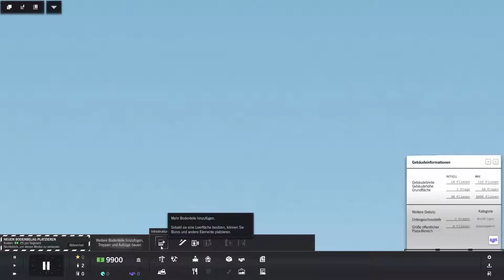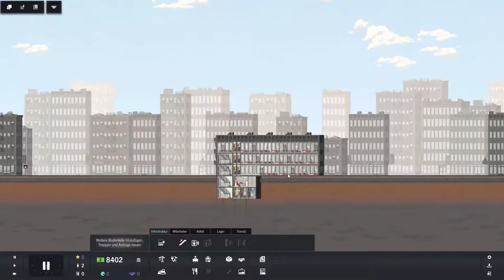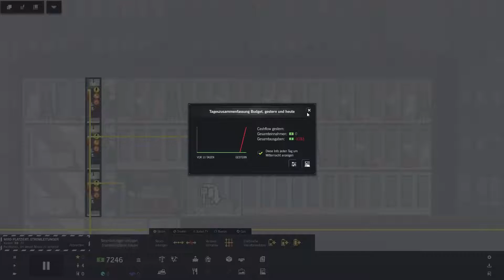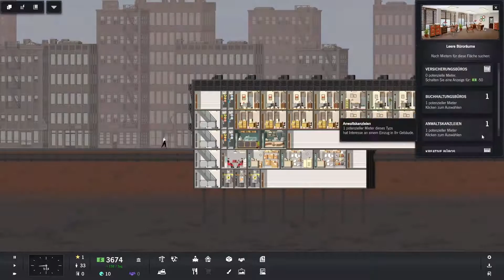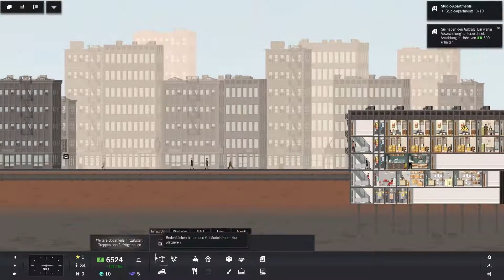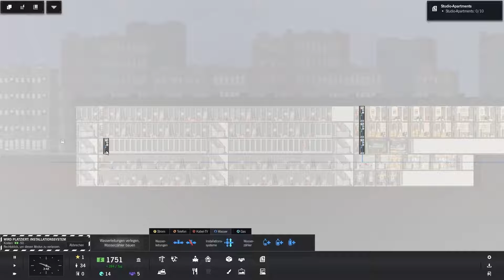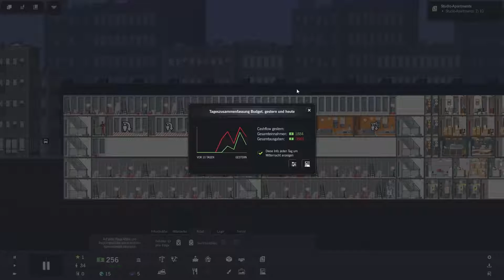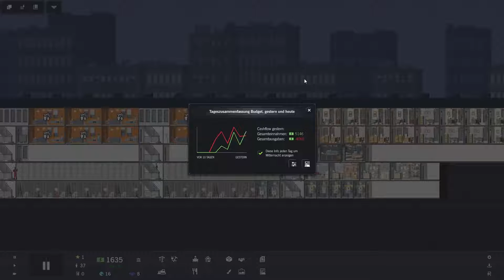Ein neues Gebäude #114 Let's Play Project Highrise [HD] [Deutsch]